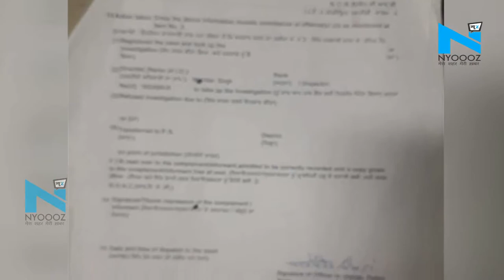पटाखा फैक्ट्री विस्फोट: फैक्ट्री मालिक के साथ परिवार के 7 लोगों की हुई मौत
पंजाब के गुरुदासपुर के बटाला में बुधवार को एक पटाखा फैक्ट्री में विस्फोट होने से कम से कम 23 लोगों की मौत हो गई और 27 अन्य घायल हो गए. मिली जानकारी के मुताबिक, पटाखा फैक्ट्री चलाने वाले तीन भाई थे, जिनमें सिर्फ एक भाई रमनदीप सिंह ही बचा है, जो फरार है.